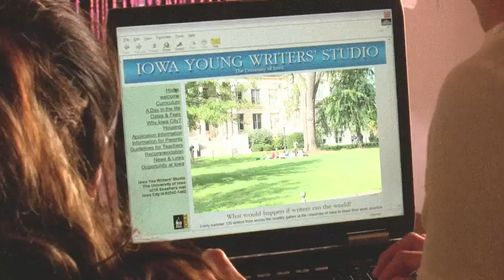Down For Life - Official Trailer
DOWN FOR LIFE depicts a single, fateful day in the life of a 15-year-old Latina gang leader. Leaving the gang, she discovers, is more difficult than joining. The film was shot on location in South-Central Los Angeles and stars local youths in the lead roles.

Also follow the movie on Facebook and Twitter!